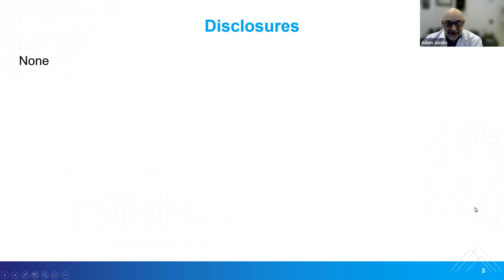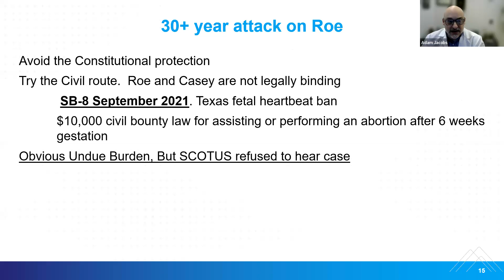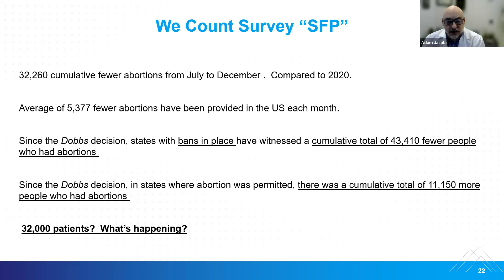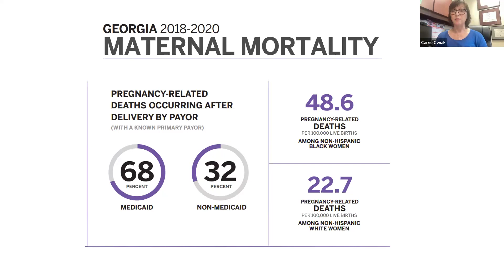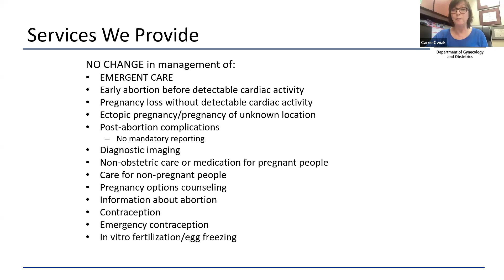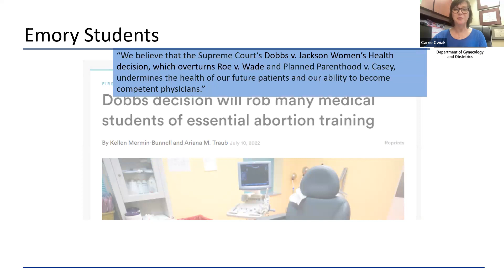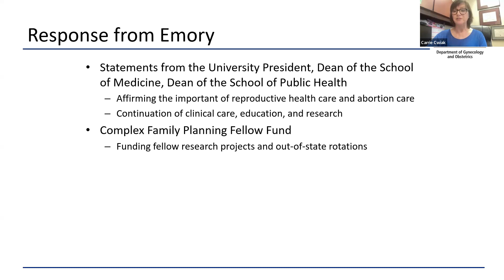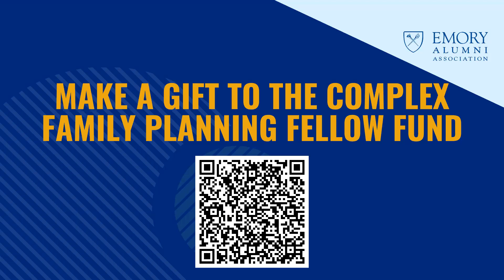Emory Explores: One Year Post-Roe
This webinar will discuss the current state of reproductive rights one year after the overturn of Roe V. Wade. This legal decision's impact on a patient’s access to abortion services has had significant consequences for patient care throughout the United States. Further attempts to limit access has continued even after the overturn of Roe.

If you would like to learn more about the Complex Family Planning Fellowship at Emory University, please If you would like to make a gift of support to the Complex Family Planning Fellowship Fund, please